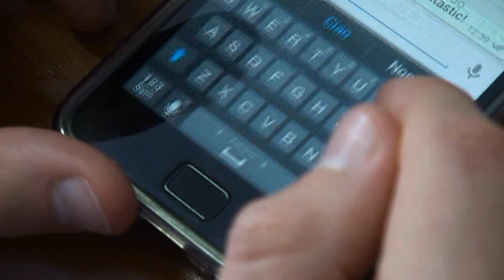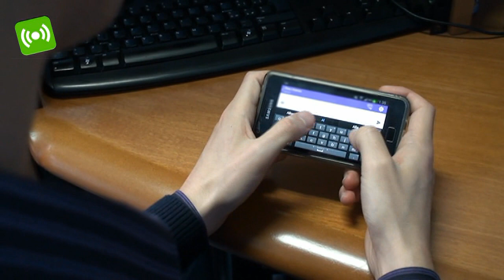Bye bye Sms, i riminesi risparmiano ricorrendo alle App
Whatsapp, Viber, ma anche iMessage. Queste alcune delle miriadi di App che spopolano ormai sugli odierni smartphone e tablet. Un'evoluzione della comunicazione che sta comportando un esilio forzato dei vecchi messaggi di testo, oramai sempre più in disuso. E' una rivoluzione che si è diffusa a macchia d'olio, col passaparola. Un riscatto collettivo per rispondere ai costi di sms e chiamate che prosciugano sempre troppo in fretta il credito del proprio cellulare. Obbiettivo salvaguardia del portafoglio, che nella crisi economica attuale è diventato sempre più infelice. Ed ecco che si spalanca il mondo delle chat: i tradizionali sms e mms appaiono di colpo lenti, costosi e tristi, mentre le messaggerie gratuite e istantanee recuperano la conversazione per intero stuzzicando anche i più sobri e schivi con ogni sorta di decoro, simbolo e smile. Come dimenticare il glorioso Facebook che ha rivoluzionato il mondo intero. Un'App per Smartphone e Tablet contenente anch'essa una chat denominata Facebook Messenger. Ma non solo. Le altre App gettonate sono Skype, Google Talk, Facetime, Line, Blackberry Messenger e la nuova We Chat. I collegamenti alle messaggerie istantanee sono resi possibili soprattutto grazie alla rete Wi-Fi gratuita presente sul territorio riminese.